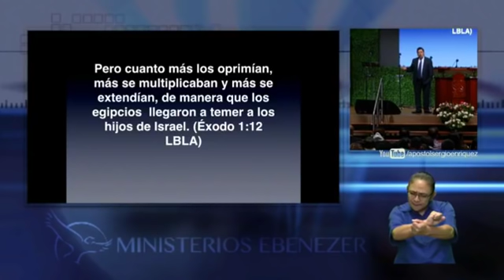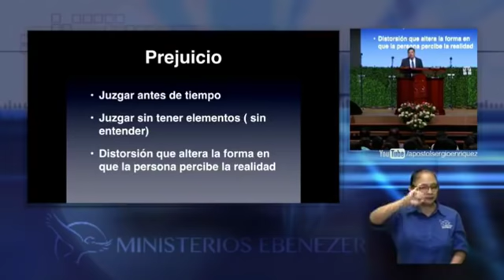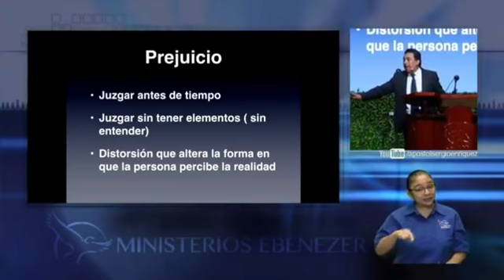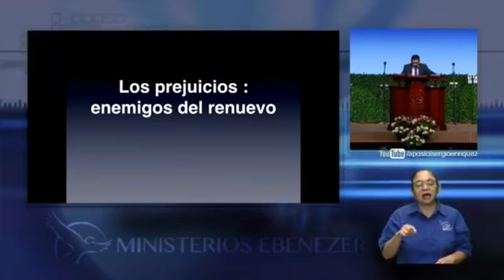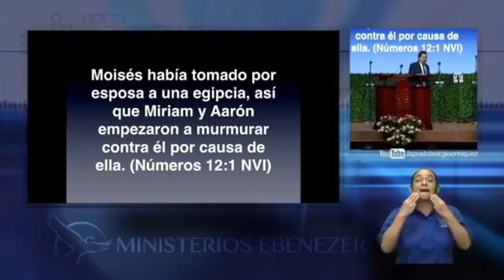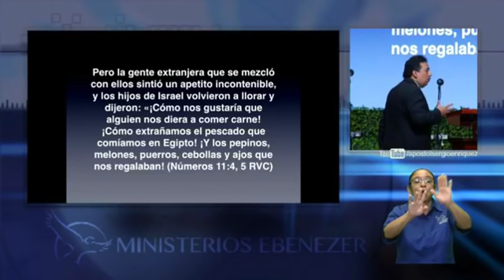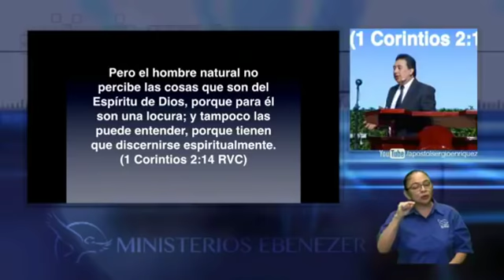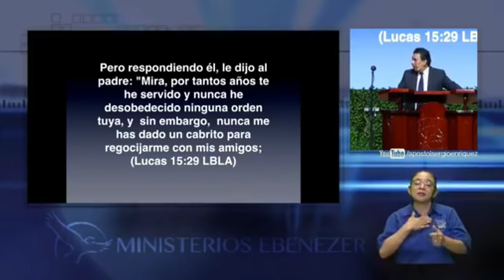Prejuicios: Los enemigos del Renuevo - Pastor Willy González - 1er. Servicio Domingo 27/01/2019